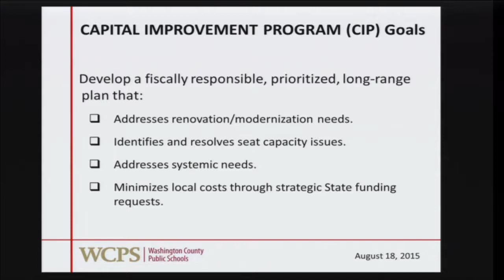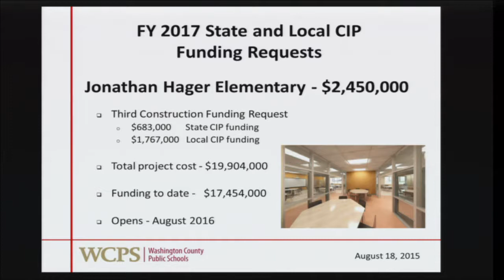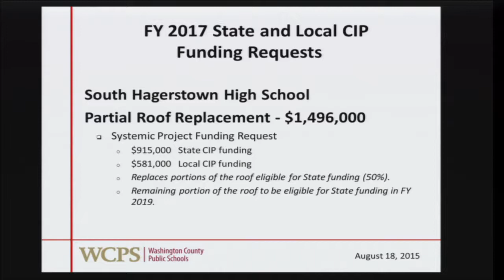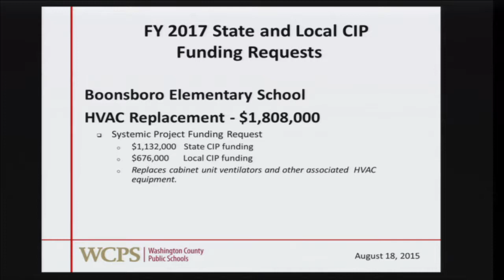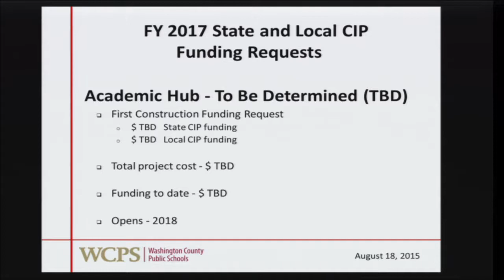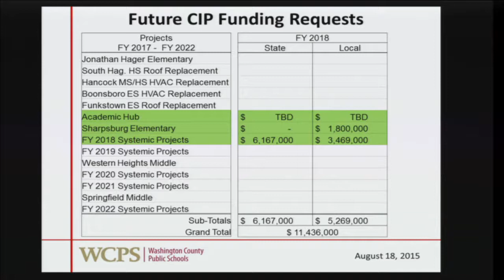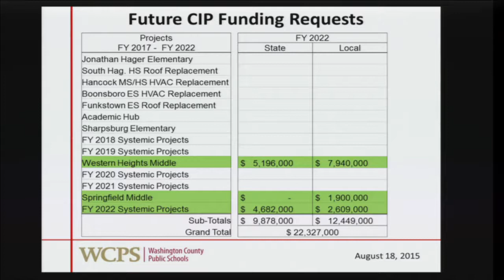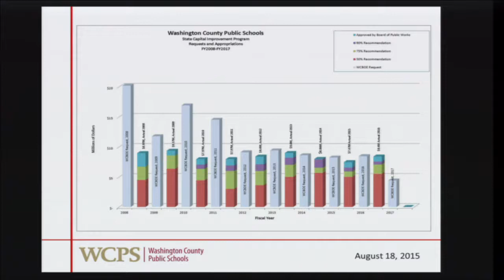August 18, 2015 | Washington County Board of Education Business Meeting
Tuesday, August 18, 2015, Washington County, MD Board of Education - Captured Live on Ustream